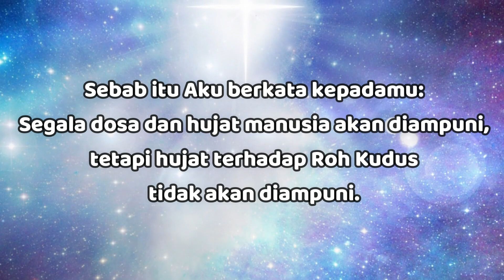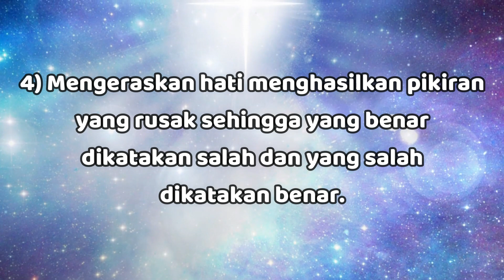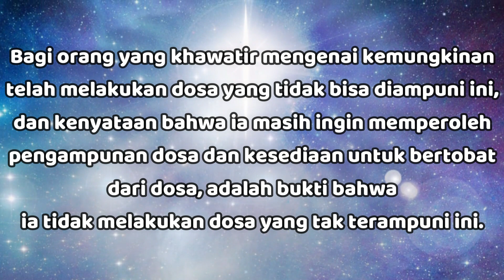"Janganlah Menghujat Roh Kudus" - Matius 12:31 - Renungan Harian (RISE Video)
13 Maret 2023

"Janganlah Menghujat Roh Kudus"

Matius 12:31

Sebab itu Aku berkata kepadamu: Segala dosa dan hujat manusia akan diampuni, tetapi hujat terhadap Roh Kudus tidak akan diampuni.

Hujat terhadap Roh Kudus adalah penolakan terus-menerus dan dengan sengaja terhadap kesaksian Roh Kudus mengenai Kristus, Firman-Nya dan karya-Nya yang menginsafkan orang akan dosa (Yoh 16:7-11).

Orang yang menolak dan melawan suara Roh Kudus ini menjauhkan diri sendiri dari satu-satunya kekuatan yang dapat membawanya kepada pengampunan dosa.

Proses yang membawa kepada hujat terhadap Roh Kudus adalah sebagai berikut:

1) Mendukakan Roh (Ef 4:30), apabila diteruskan akan membuat orang menentang Roh Kudus (Kis 7:51);

2) Menentang Roh Kudus akan membawa kepada memadamkan api Roh (1Tes 5:19);

3) Memadamkan api Roh membuat seseorang mengeraskan hatinya (Ibr 3:8-13);

4) Mengeraskan hati menghasilkan pikiran yang rusak sehingga yang benar dikatakan salah dan yang salah dikatakan benar (Yes 5:20; Rm 1:28).

Pada saat pengerasan hati ini telah mencapai tingkatan tertentu, yang ditetapkan oleh TUHAN saja, maka Roh Kudus tidak lagi akan berusaha untuk menuntun orang itu kepada pertobatan (Kej 6:3; Ul 29:18-21; 1Sam 2:25; Ams 29:1).

Bagi orang yang khawatir mengenai kemungkinan telah melakukan dosa yang tidak bisa diampuni ini, dan kenyataan bahwa ia masih ingin memperoleh pengampunan dosa dan kesediaan untuk bertobat dari dosa, adalah bukti bahwa ia tidak melakukan dosa yang tak terampuni ini.

Janganlah kita menghujat Roh Kudus.. Semoga TUHAN Yesus memberkati..

Let us not do blasphemy against the Holy Spirit.. May GOD bless us all🙏😇